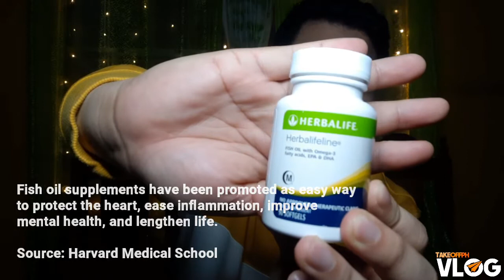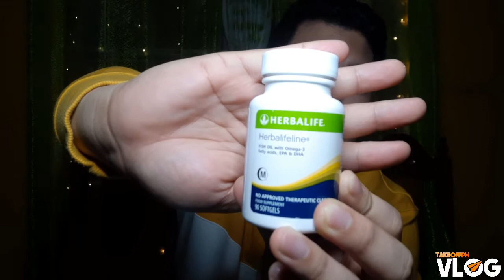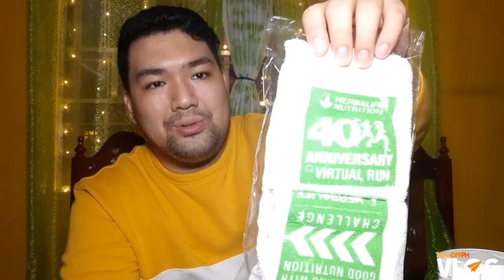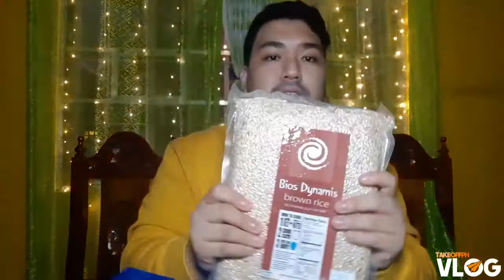Blogger's Perks: Unboxing of Media Tokens | TakeOffPH Vlog 25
Sorry for the audio distortion as my vlogging microphone is currently not working.